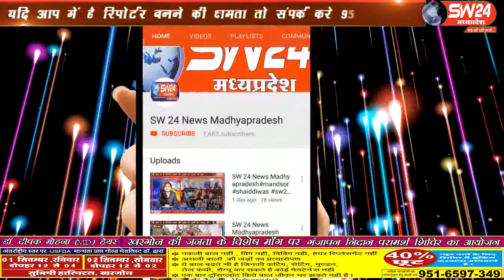sw24news nagda, 29.08.2019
यु तो चाहे प्रसाशन कितने भी स्वच्छता का ढिंढोरा पीटे पर जो हकीकत सामने आती हैंsw24news